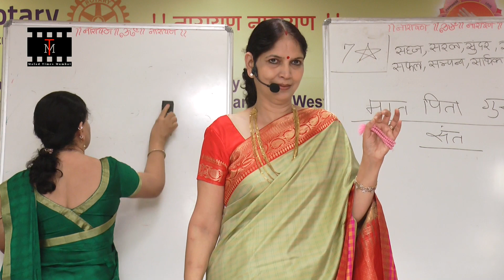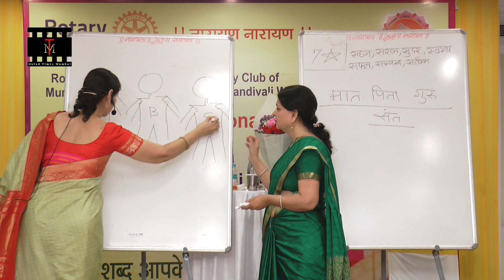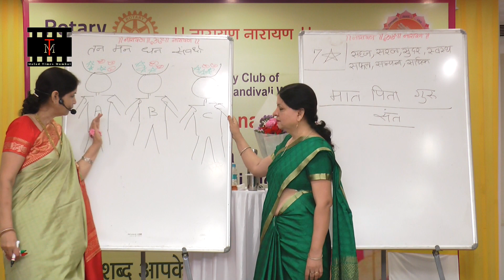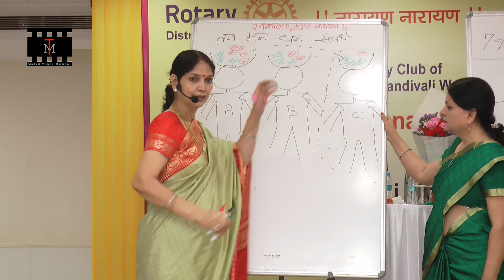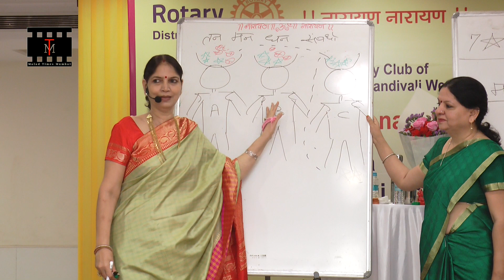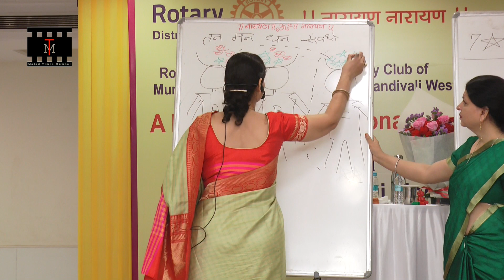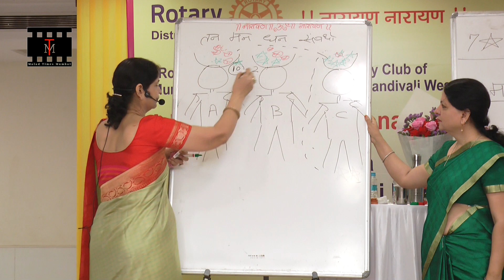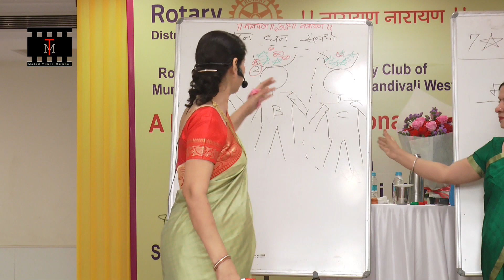कर्मो की गति न्यारी होती है...MaladTimes-Mumbai नारायण रेकी राज दीदी नारायण रेकी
कर्मो की गति न्यारी होती है
MaladTimes-Mumbai
नारायण रेकी राज दीदी
नारायण रेकी
राज दीदी
नारायण शास्त्र

मलाड टाइम्स मुंबई, मुकेश मेहरा प्रोडक्शंस मुंबई द्वारा कवर किए गए कुछ धार्मिक, सामाजिक, सांस्कृतिक और शैक्षिक प्रेरक और मनोरंजक वीडियो प्रसारित करने के लिए एक चैनल है और यह ज्यादातर मुंबई के पश्चिमी उपनगर के बारे में है और ज्यादातर मलाड और इसके आसपास के उपनगर कांदिवली और गोरेगांव के बारे में है।
Malad Times Mumbai is a channel to broadcast some of the religious, social, cultural and educational Motivational and Entertaining videos covered by Mukesh Mehra Productions Mumbai and it is mostly about the western suburb of Mumbai and mostly about Malad and its nearby suburb Kandivali and Goregaon.